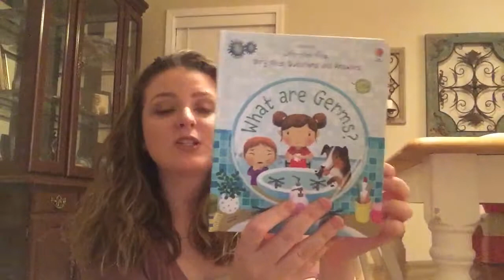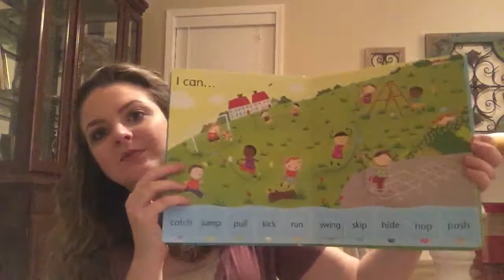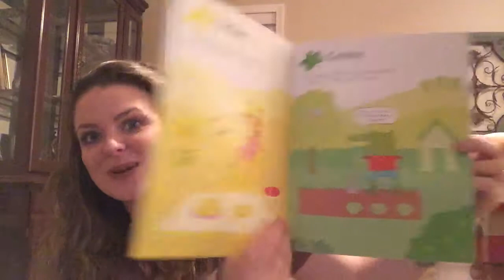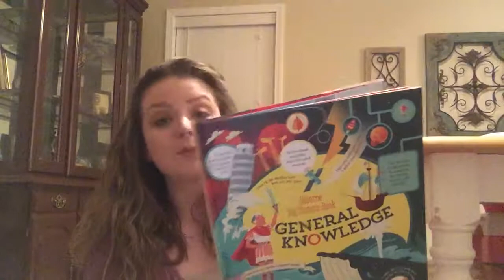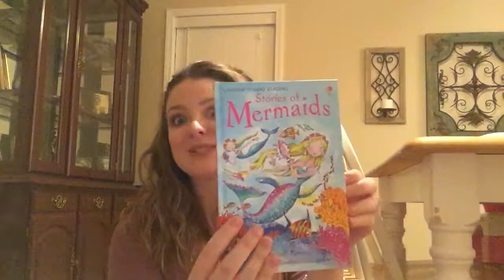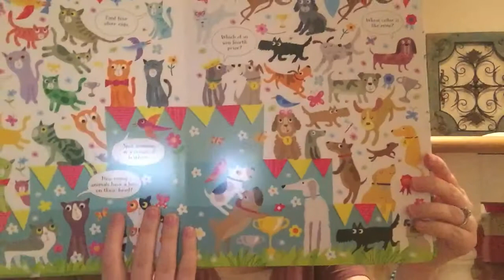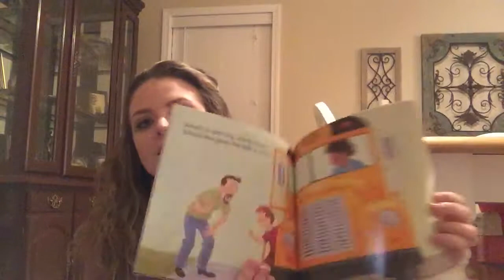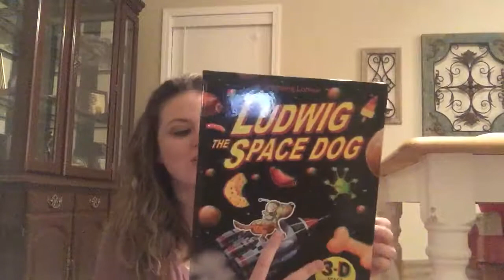Usborne Book Haul! Host a double free Facebook party!!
These are all of the books I got for free and half off just for hosting a party during my double free incentive period! This is the last month I have to offer you the double free books for hosting with me!!

Facebook.com/thatbookgirlalana